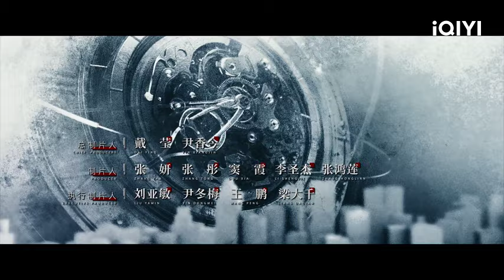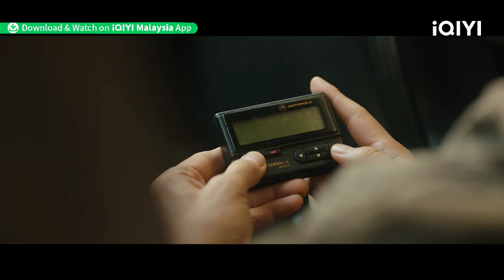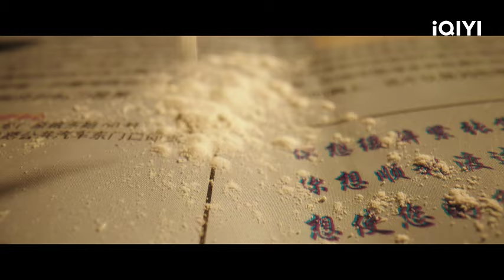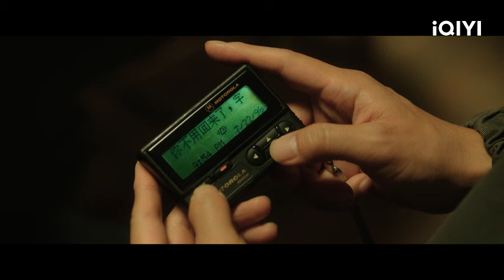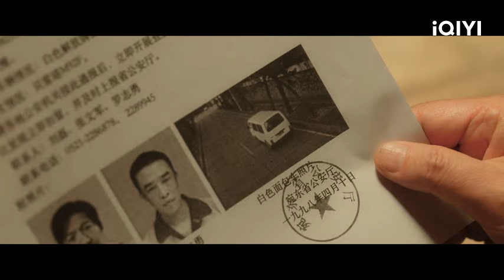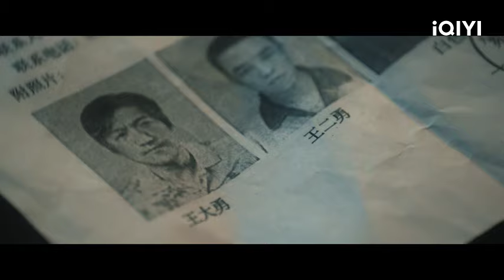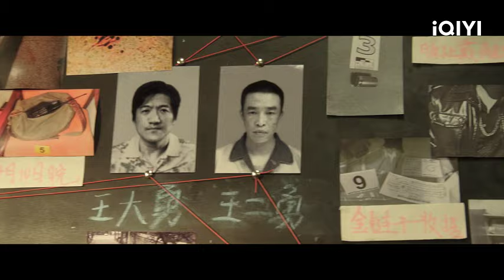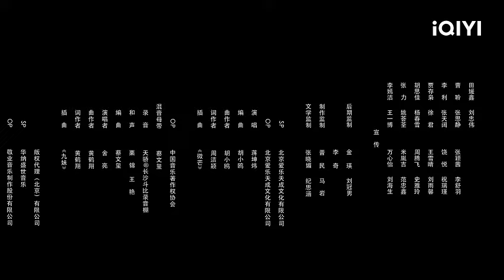【BM/EN SUB】The Lonely Warrior 三大队 EP1 | Qin Hao,Li Nai Wen | iQIYI Malaysia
《The Lonely Warrior》 - ️⏩ Download iQIYI App & watch full episodes now with BM / EN subtitle!

✨Cast

🎬Introduction
The iQIYI Original Chinese Drama《The Lonely Warrior》tells the story of the rape and murder suspect dies in the interrogation room due to being beaten up by the crowd earlier. The three teams responsible for this case are also imprisoned together, while the other suspect is still at large. After being released from prison, the three teams, led by their captain Cheng, track down their whereabouts. They pursue the culprit for twelve years.